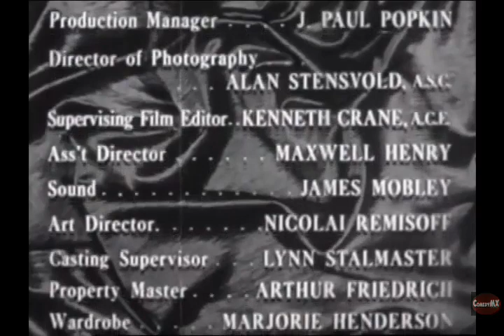Please Murder Me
After receiving an acquittal for Myra Leeds (Angela Lansbury), the woman he secretly loves who, lawyer Craig Carlson (Raymond Burr) finds out that it wasn't such an open and shut case. She is guilty of murdering her husband (whom she'd been offered a divorce from), and Carlson's conscience won't allow her to get away with it. He now swears to devote his life to proving her guilt.

Stars: Angela Lansbury, Raymond Burr, Dick Foran
Director: Peter Godfrey

ABOUT: Crime, Mystery and Detective Channel features classic Hollywood Films from the Golden Era! We feature remastered films from our library in the genres of Mystery, Crime and Film Noir.